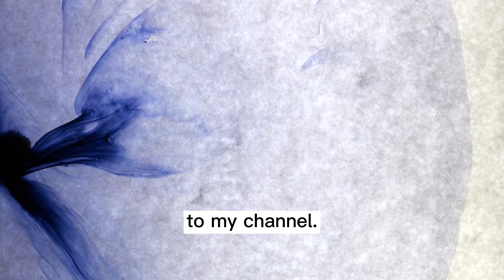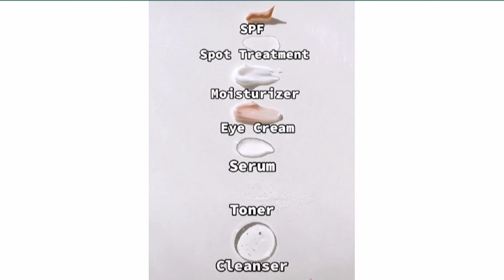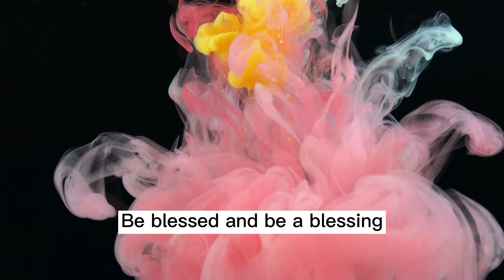How to layer your SKINCARE || 2021 (Skin Care Routine)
What’s the first step of your skincare? Are you applying them in the right order? 🤔
In today’s video, we’re going to discuss the basic steps in layering your skincare products.